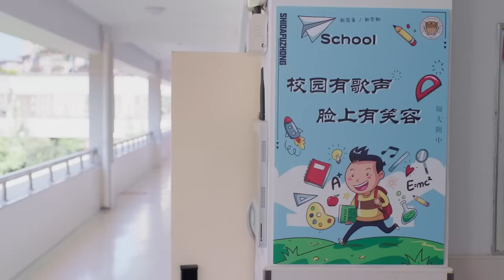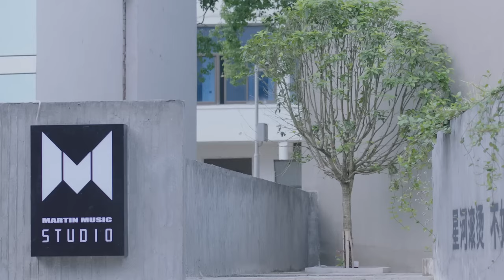ENGSUB【My Boss Is My Secret Husband】▶EP 11 | Wang Hedi, Zhang Jianing💖Show CDrama